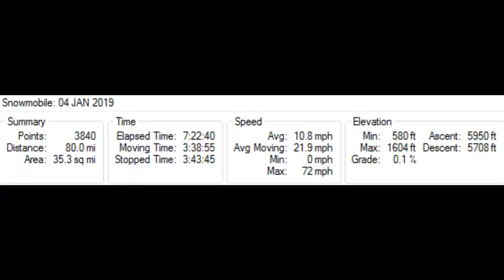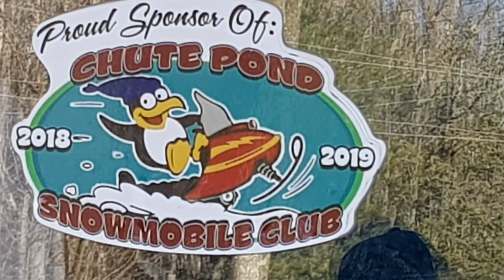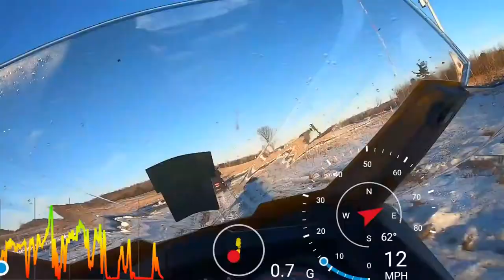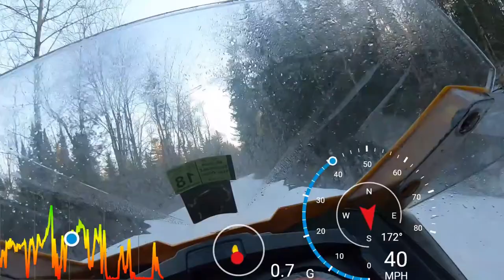Snowmobile run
I took a ride with my brother & his friend up the NST (RR grade) yesterday morning, then through Paul Bunyan and Red Arrow trails, ending up at The Valley Inn for lunch. We then headed west and south to Animal's Bear Trail Bar for a visit with Mike before heading back north through the woods, popping back out onto the NST by O'Neil Halfway Bar. Trails were thin and mostly decent- but we're sure hoping that Sunday night snowstorm hits us hard!
My GoPro mount broke when we stopped for gas so video suffered after that.